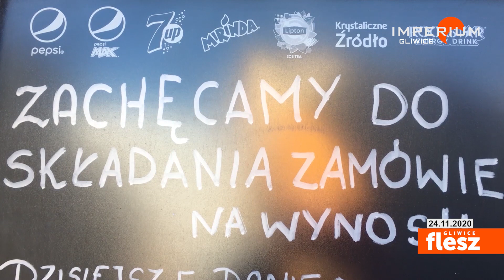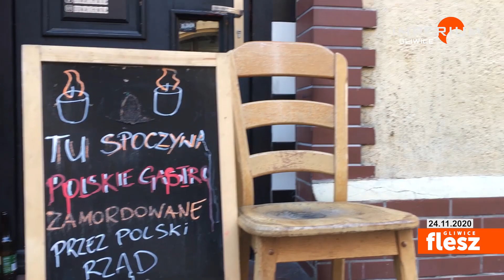Flesz Gliwice / Wspieraj branżę gastronomiczną. Zamawiaj u "sąsiadów"!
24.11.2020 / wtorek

Idąc ulicą Raciborską przechodnie mijają instalację mrożącą krew w żyłach. Znicze, puste krzesło i "potykacz" z hasłem  “Tu spoczywa polskie gastro zamordowane przez polski rząd”. Przypomnijmy, od końca października kawiarnie, bary i inne lokale gastronomiczne mogą sprzedawać jedzenie tylko na wynos lub w dostawie. Niektóre lokale już się zamknęły a niektóre jeszcze walczą o swój byt.